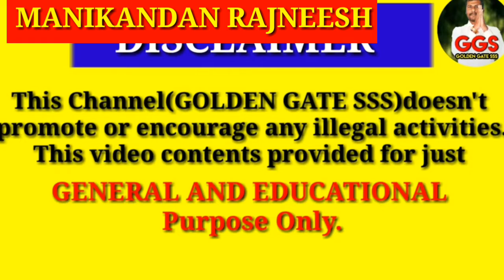Morning habits for Successful people's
This video is about successful people's habits for morning habits